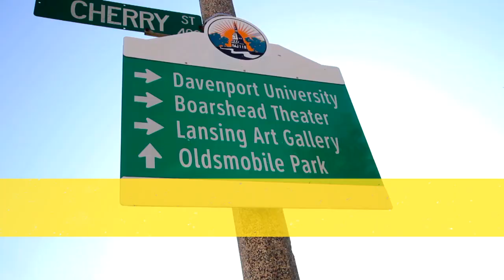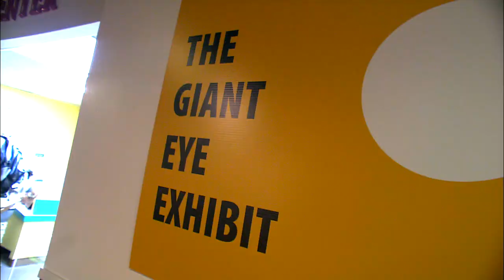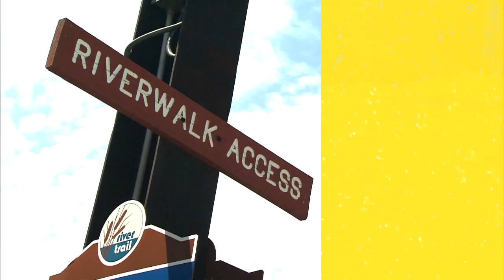Pepsi Refresh River Trail Update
(by logging in), TEXTING 105421 to Pepsi (73774) and using the Facebook ap

Help us bring $50K for education in mid-Michigan